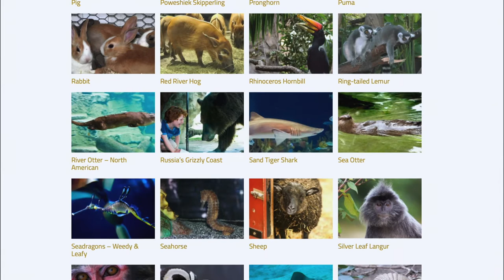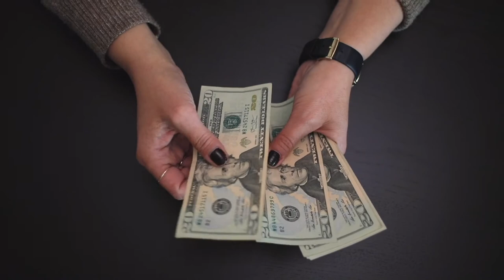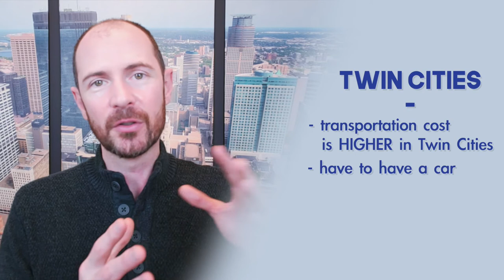Watch this Before Moving to the Twin Cities.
Things you need to know about living in the Twin Cities Minnesota. Pros and Cons everyone needs to know before moving to Minnesota or the Minneapolis, St Paul, Twin Cities area.

1:34 Valley Fair
1:56 Mall of America
2:30 MN Zoo
2:57 Como Park Zoo and Conservatory
3:29 Parks, Lakes, and Outdoors
4:43 Restaurants, Food, and Breweries
5:33 Local Music and Venues
6:00 School System
6:42 Housing Costs
7:23 Cost of Living
8:44 Traffic Congestion
9:14 Democrat vs Republican
9:46 Tell me what your top pros and cons are!